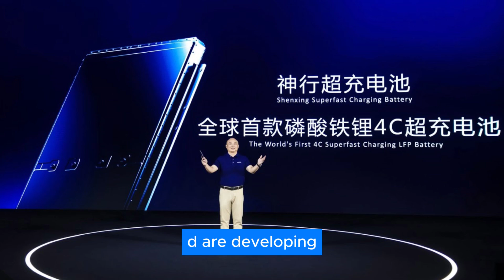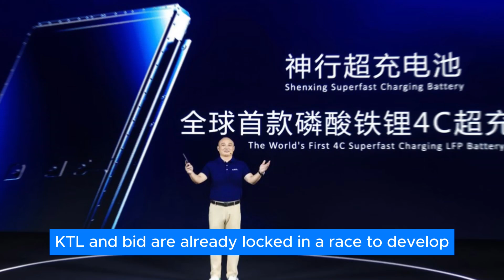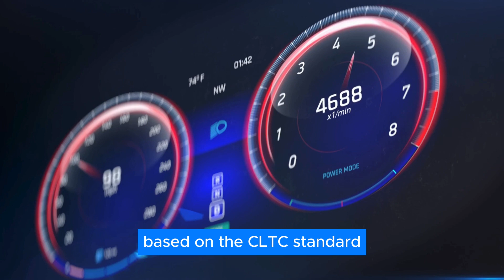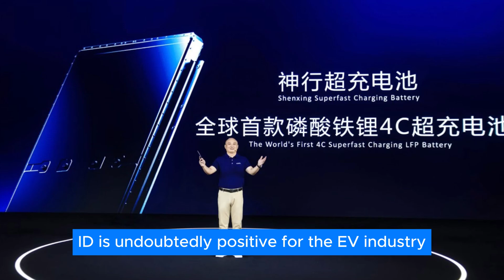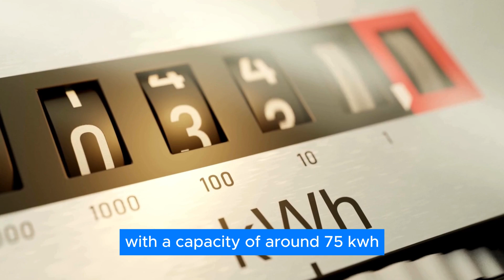CATL & BYD NEW 6C Batteries Will SUPERCHARGE The EV Industry!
Waiting for your electric vehicle to charge can be a pain. But what if that wait time could be slashed dramatically? Well, CATL and BYD are developing new batteries that could revolutionize charging times, allowing you to get back on the road in a fraction of the current time. So, what kind of batteries have these two just unveiled? And what does this mean for the EV industry?